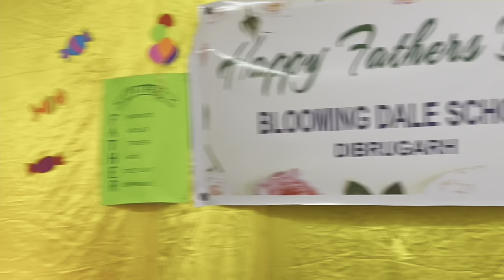The best father’s day ever